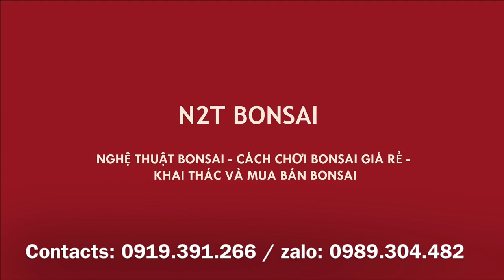CẶP ỔI QUÁI, MUN ĐEN QUÁI VÀ RẤT NHIỀU BONSAI ĐẸP - BÁO GIÁ TỪNG TÁC PHẨM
Bonsai quái chợ Vạn Phúc